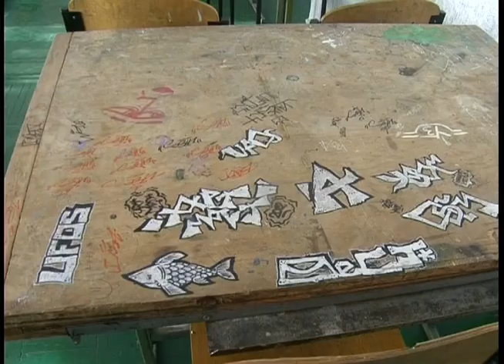Студентам разрешили рисовать на партах